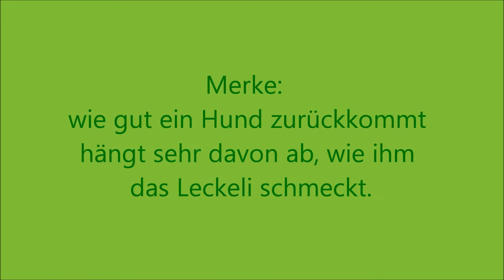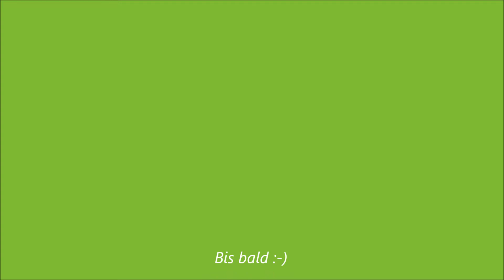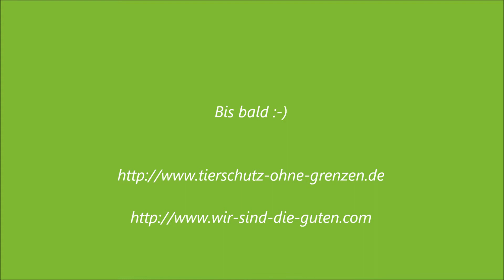Tierschutz ohne Grenzen e.V. Der Trick mit dem Rückruf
Ohne Belohnung geht es nun mal nicht. oder zumindest viel, viel schlechter.
Wir bestechen unsere Pflegehunde zunächst mit Fleischwurst oder Käsestückchen. Das ist sozusagen der "Köder". Es macht Sinn, mit Belohnungen nicht zu geizen und Ihnen mit einem Jackpott ( also einer größeren Belohnung) die Rückkehr schmackhaft zu machen.
Später kann man auch auf Trockenfutter ( Frolic oder etwas anderes ) umsteigen. Wenn die Hunde  den Rückruf gut verinnerlicht haben, kann man auch langsam auf normales ( gesundes :-)) Trockenfutter umsteigen, aber zunächst ist das Wichtigste, dass sich für den Hund das Zurückkommen lohnt.